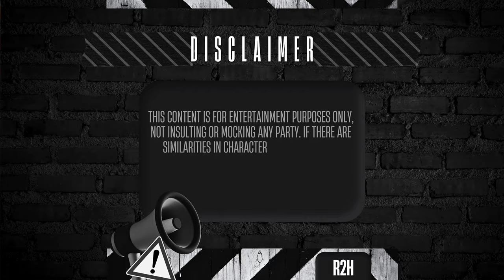VLOG BOLABOLAAN GOKIL @fikinakiii @AriAgassiTambayong @RandyDongseu TERNYATA INI YANG TERJADI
⚠️ This content is for entertainment purposes only and not to insult or mock any party, all credits go to the right owners and its record labels, no copyright infringement, if there are similarities in character names, places of occurrence, or stories, it is a mere coincidence, and there is no element of intent. Cheers and happy enjoying! ⚠️